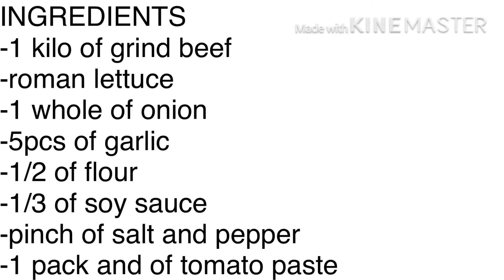Cabage roll:easy recipe step by step.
Thank you for watching my new video hope you like my new recipe it easy and delicious that you will love and kindly hit the like and SUBSCRIBE for more recipe THANK YOU FOR WATCHING❤️❤️❤️